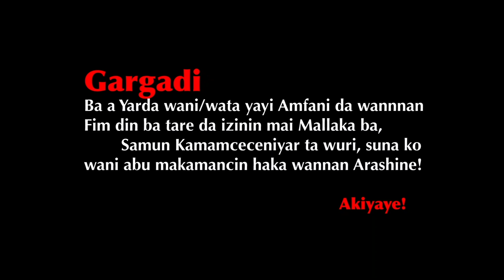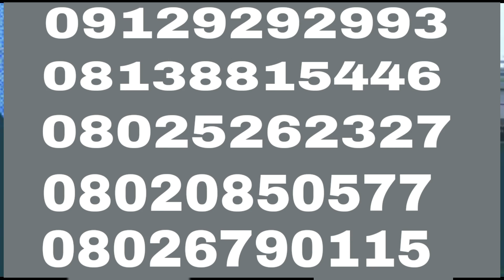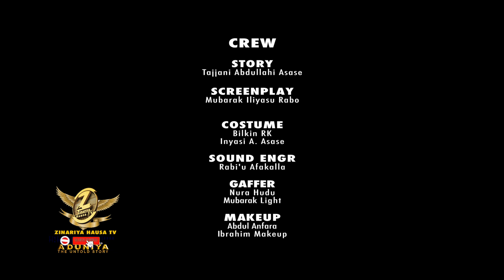A DUNIYA KASHI NA 71